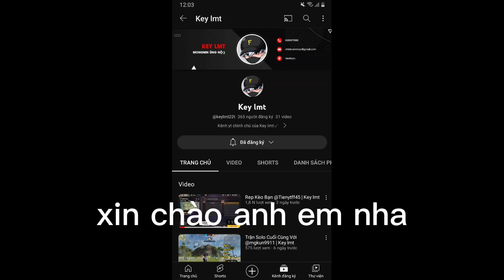đăng video sad lỏ freefire ko biết ai xem ko :))